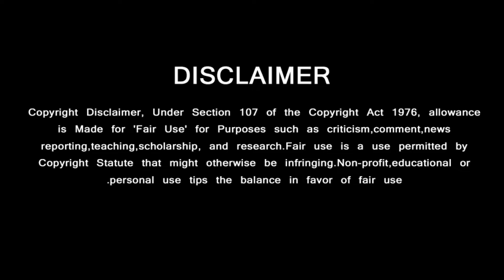1-நிமிடத்திலே உலக சரித்திர சாதனை- Vidamuyarchi First Look Reaction – Record – Ajith Fans Celebration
1-நிமிடத்திலே உலக சரித்திர சாதனை- Vidamuyarchi First Look Reaction – Record – Ajith Fans Celebration